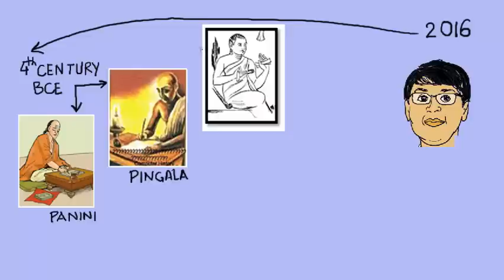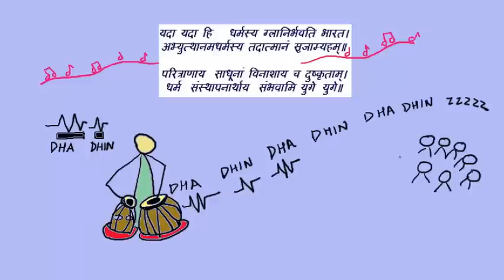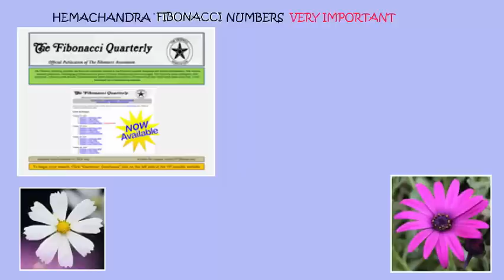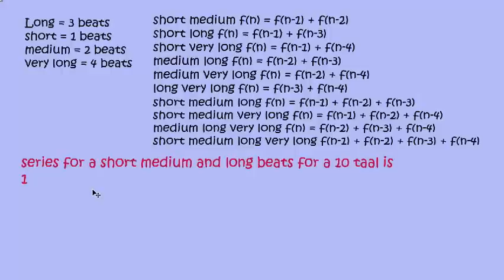Music Maths and Manjul | English | Hemachandra Fibonacci numbers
Whenever we think of Math’s and Mathematicians we just think of formulas, imaginary numbers, esoteric equations with Roman symbols, where you spend lives in small closed rooms poring over sheets of paper lying around unconnected to reality and where after so much hard work you can’t even qualify for a Nobel. Well you get Fields Medal (dubbed as Math’s Nobel) however most of regular folks like me don’t know about this and it sounds more like a war medal also.

Well if you talk to Manjul Bhargava you get a completely different story. Manjul is a young Professor of Mathematics at Princeton University and is also the first person of Indian descent to get a Fields medal like Math’s Nobel.

And many many years before him Indian Musicians poets linguists saints, philosophers who would also do some Math’s. Linguists such as Panini, Pingala, Hemachandra, and Narayana discovered some wonderful and deep mathematical concepts while studying poetry. And in this film we will explore Math and Music and how it inspired Manjul to pursue Math’s.

Manjul who didn't like school very much, often took 4 months off from his school in Canada and would hang out in the golden city of India Jaipur with his grandparent, flying, kites, enjoying mangoes and wondering how many mangoes would a thelavala would have in a triangular or a square pile 10        story high. He learned from his grandfather how much incredible mathematics was discovered by scholars, who considered themselves not mathematicians, but poets (or linguists).

So these ancient Indian poets would explore rhythms in Sanskrit poetry. Sanskrit poetry there are two kinds of syllables long and short. A long syllable lasts two beats, and a short syllable lasts one beat.

This is also interesting for musicians/tabla players who want to improvise with dha (long beat) and dhin (short beat) in an eight beat taal. And they didn't want to do same boring dha dha dhin dha all the time. Boring for the audience. They would want to find out all the possible taals of specefic beat (let's say 8) to entertain the audience during the performance.

On one such visit to Jaipur Manjul Bhargava read a couplet by a Jain scholar, poet, and polymath Hemachandra. In this Sanskrit couplet written in 1150, Hemachandra proved very elegantly the number of ways to construct an eight beat taal. Something that we today know as Fibonacci number. Now Fibonacci presented this in 1202 50 years after Hemachandra had proven it, Fibonacci probably read Hemachandra's proof in Alexandria, and so we today cal these numbers are Hemachandra Fibonacci number, duly recognizing Hemachandra contribution.

 In this way, we get a sequence of numbers 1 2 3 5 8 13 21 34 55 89... The 8th number written tells you the total number of rhythms, consisting of long and short syllables, having 8 beats. So for 8 beats, the answer is that there are 34 such rhythms in total. Similarly you can find the answer for any number of beats.

These numbers play an important role now in so many areas of mathematics (there is even an entire mathematical journal, the Fibonacci Quarterly, devoted to them!). They also arise in botany and biology. For example, the number of petals on a daisy tends to be one of these Hemachandra numbers, and similarly for the number of spirals on a pine cone (for mathematical reasons that is now essentially understood).

And the proof given by Hemachandra is extremely elegant. Consider all possible combinations of 8 beats and separate it in 2 buckets where the last syllable is long and another bucket where last syllable is short. Remove the last syllables from all the combinations in two buckets. So now all the 8 beat couplets have been divided into two buckets which contain all possible 7 beat and 6 beat couplets. So we can see that all possible eight beat couplets is the sum of 7 beat and 6 beat couplets. This is the Hemachandra Fibonacci Series.

So one can then extend this to find out all combination of long, short, medium and super long syllables of 20 beat. All because some poets and philosophers years ago didn't break music and math’s in different buckets :).

This story inspired Manjul when he was growing up because it is a wonderful example of a simple idea that grew into something so popular, important, unraveling deep mysteries and exploring beautiful connections among different streams of knowledge. There are many examples of this phenomenon in mathematics and other areas; There are many such examples stemming from Sanskrit poetry, and is one of those things that always makes our eyes light up. And so we hope this can inspire many more to go deep in music and math and unravel the mysteries that lie there in